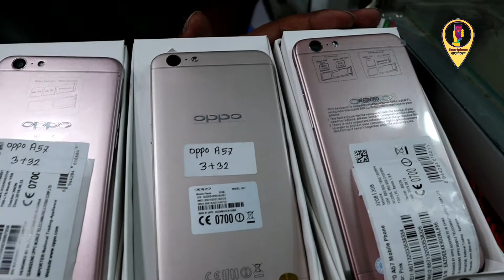ফোন কিনুন অর্ধেক দামে🔥সবচেয়ে কম প্রাইজে স্মার্টফোন🔥Smartphone Price in BD 202💥Smartphone Bangladesh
Bismillah Brand Index
shop-7,floor-3rd,Chorongi Super market,savar,sabar bus stand